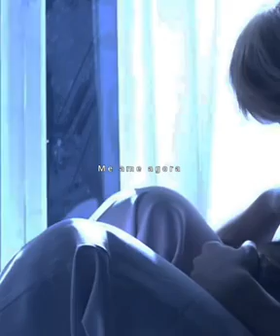Why Do Some Fans Dislike Jimin?